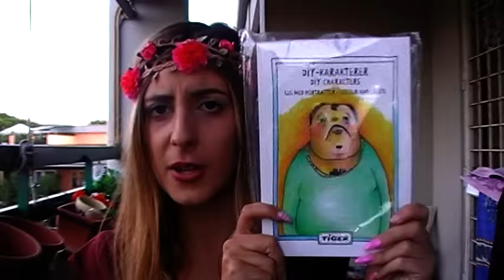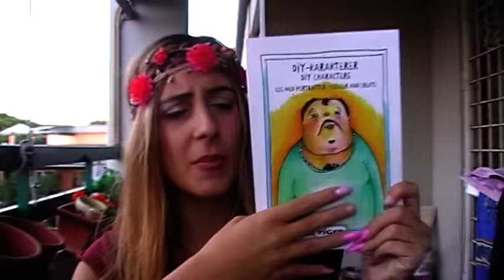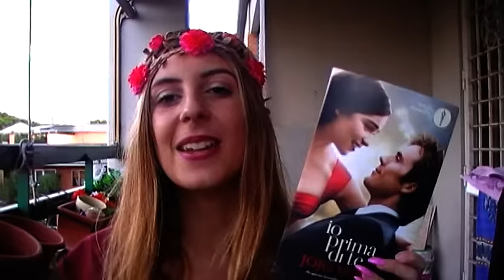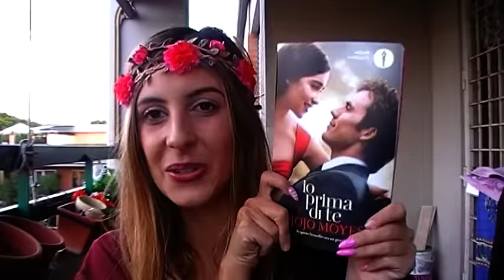|| Haul IO PRIMA DI TE!, e acquisti TUMBLER!||